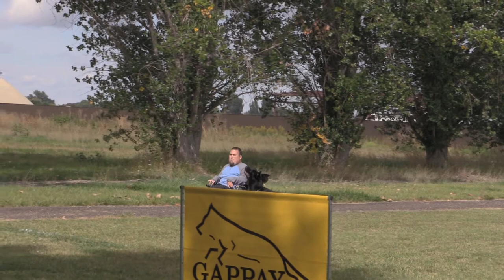Mordechai vom Haus Tyson IGP3 Trial: Tracking, Obedience & Protection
Prodogz Dog Training is Southern Oregon premier dog training facility. With over 25 years of experience Jason Lake is the rogue Valley’s premier dog trainer. From puppy preschool and basic obedience training to competitive AKC dog obedience we are your first choice in professional dog training. Prodogz Dog Training offers professional dog training from Central Point Oregon, Medford Oregon, Ashland Oregon and all of Southern Oregon Prodogz Dog Training is your elite dog training facility.

Rogue Valley Free Dog Training Tips & Techniques Introducing ObediBites - The Ultimate Training Treats for Your Pup!

👉🏾 Get your furry friend's tail wagging with ObediBites - the perfect reward for a well-behaved dog! These tasty, bite-sized treats are the key to successful training sessions, and your dog will love them. 🐶

🌟Why Choose ObediBites?
✔️ Irresistible flavor that dogs adore!
✔️ Ideal for positive reinforcement training.
✔️ Made with high-quality, natural ingredients.
✔️ Pocket-sized for training on the go.
✔️ No artificial additives or fillers.